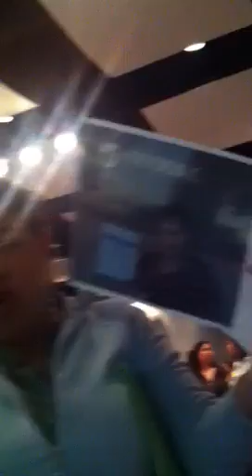Dallas ISD board meeting turns chaotic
Dallas school board members voted to close 11 schools -- after police escort a community activist from the room. Video from Dallas Morning News reporter Tawnell D. Hobbs.